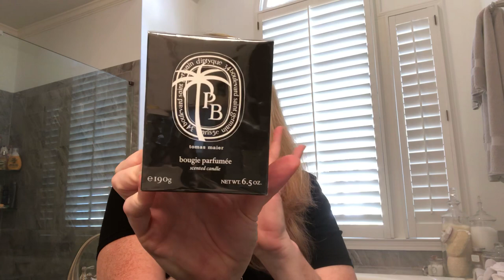Candle Gems I Found That I Didn’t Know I Had | Jo Malone, Diptyque & NARS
Okay, I hoard candles! I Discovered a few candles I didn’t even know I had so I thought that I would jump on and share with y’all. Hope you love the video.